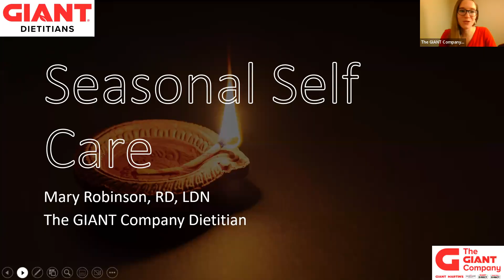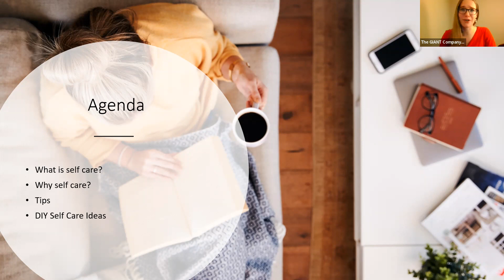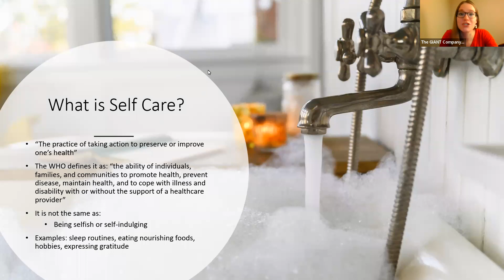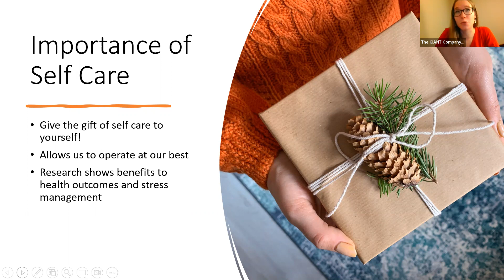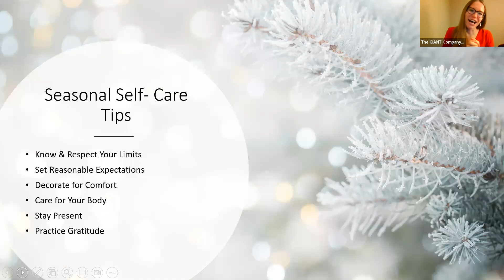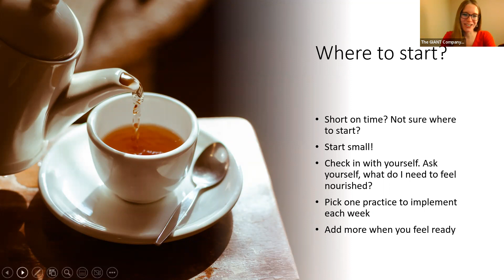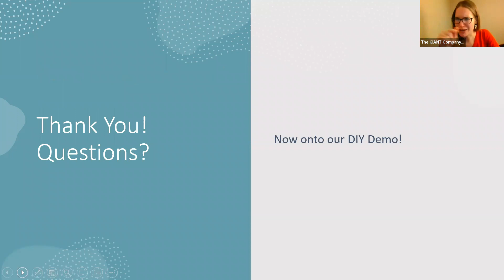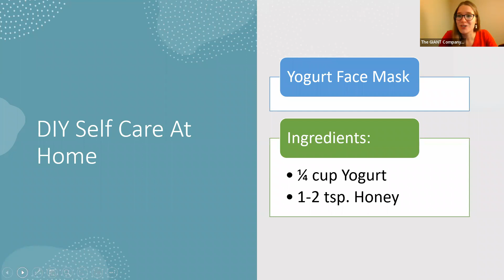Seasonal Self Care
Take a moment to take care of yourself during the hustle and bustle of the season. Join Mary Robinson, RD, LDN as we learn simple self-care strategies and create a simple recipe perfect for an evening of DIY self-care!